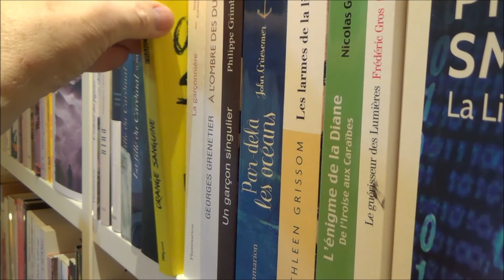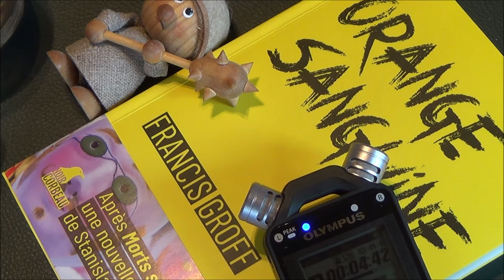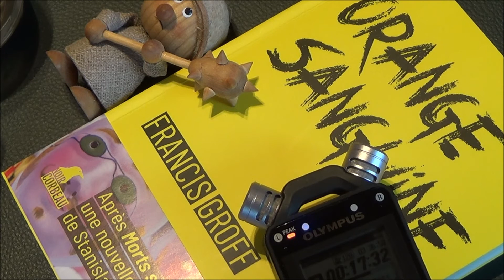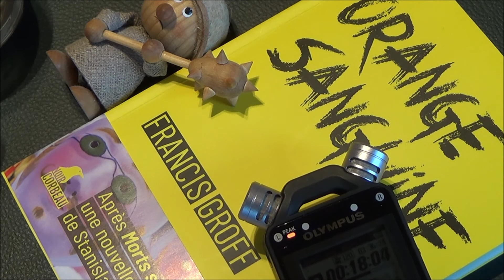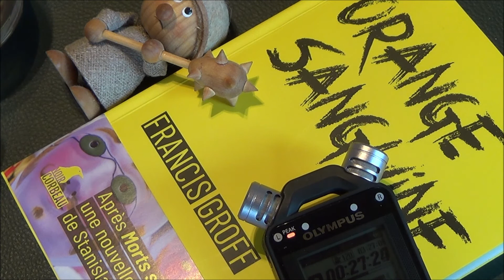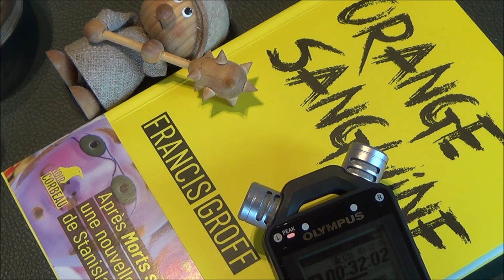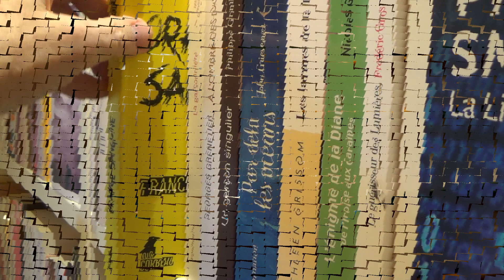Allô Francis Groff - Entretien - Orange sanguine Juin 2020 avec Willy Lefèvre